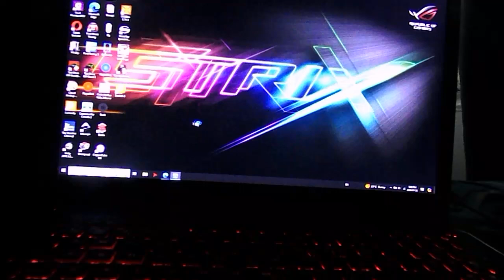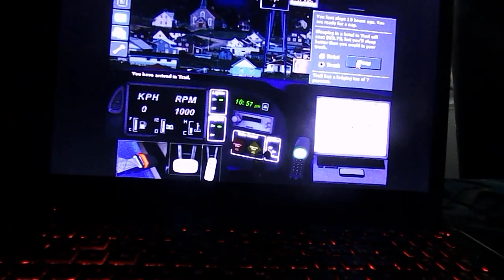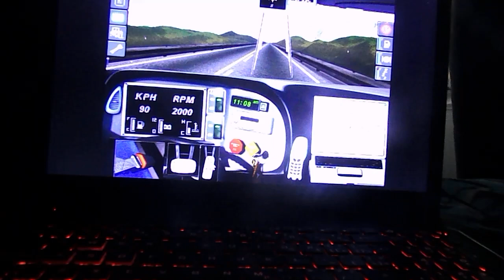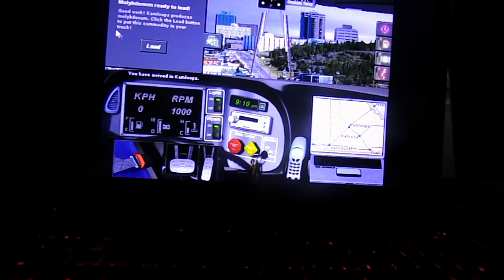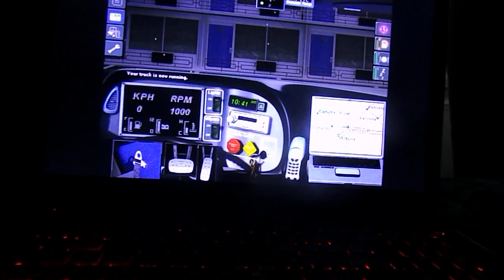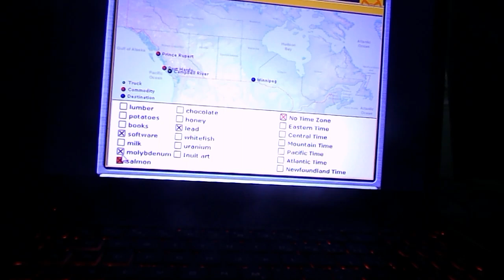Cross Country Canada 2 12 Commodities Part 1/4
Picking up 12 commodities on the list from other cities & provinces in Canada & Delivering them to: Winnipeg, Manitoba, Canada. This is part 1 folks, Enjoy!